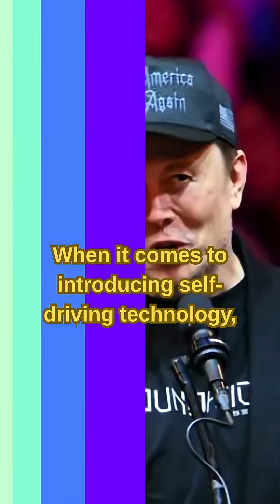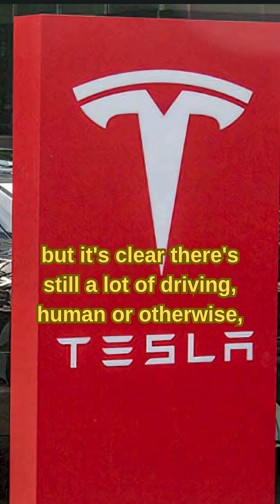“Texas Traffic Makes Tesla’s Robotaxis Sweat!”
Tesla’s highly anticipated robotaxi rollout in Austin, Texas, is off to a rocky start. While some rides went smoothly, early videos reveal critical driving mistakes — from sudden braking to wrong-lane confusion. Is Tesla’s self-driving dream ready for the real world, or are these AI drivers still in training? In this video, we break down what really happened on Texas roads, what it means for the future of autonomous vehicles, and whether Elon Musk’s bold promises are steering into trouble.